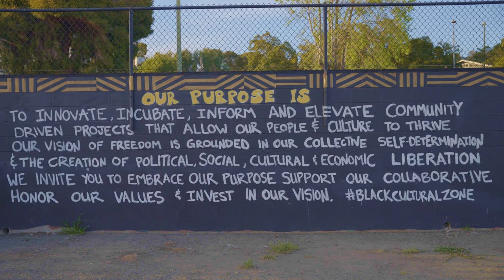Skate and Salsa with Soul | East Oakland Black Cultural Zone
Check out Liberation Park, the Umoja Skating Rink, and all the fantastic work Black Cultural Zone does for the community. We can’t wait to see you at their next event!